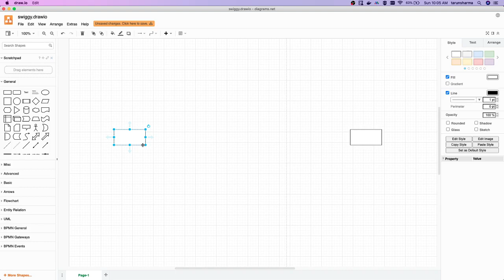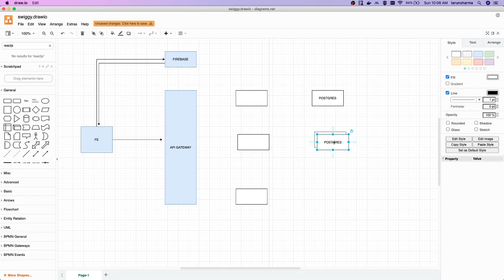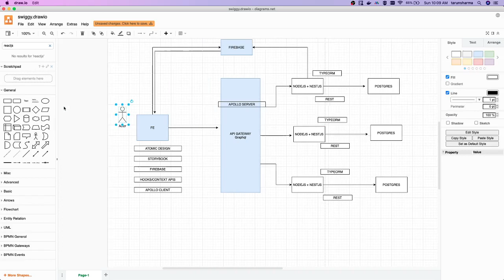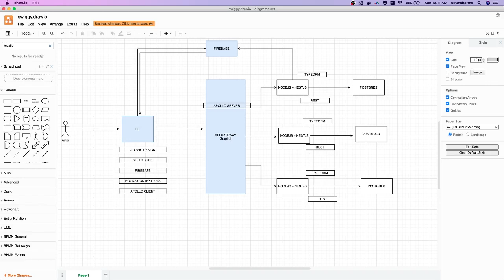Swiggy Clone #07 Architecture App